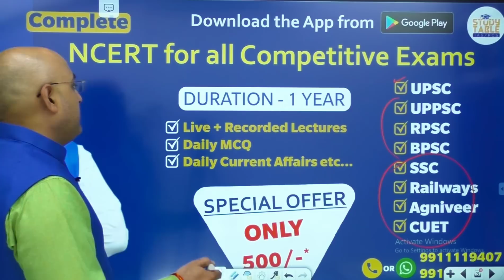This step of America is creating tension in India|अमेरिका का बड़ा कांड | चिंता में भारत | HariMohan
𝟰. Advent of Europeans in India - भारत में यूरोपीय लोगों का आगमन -

𝟭𝟮. Third Anglo Mysore War - तीसरा एंग्लो मैसूर युद्ध | जानिए टीपू सुल्तान को अंग्रेजों ने कैसे मारा

𝟭𝟯. सिखो का इतिहास | सिखो के दस गुरु के बारे में सम्पूर्ण जानकारी | History Of Indian Sikhs